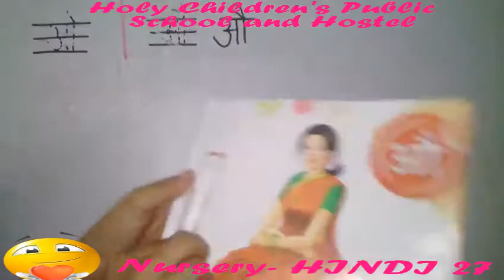NURSERY HINDI 27